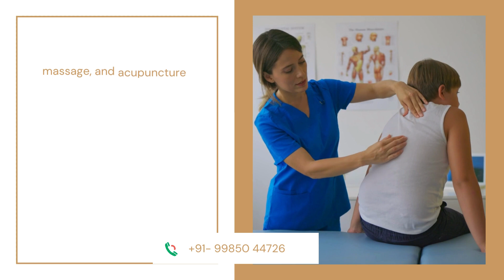What is best back pain treatment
🌟 Welcome to Fit n Fly: The Spine Clinic - Your Ultimate Destination for Back Pain Relief! 🏥💪

👩‍⚕️ Wondering about the best back pain treatment? Look no further! Join us at Fit n Fly, where chiropractic and physiotherapy excellence converge to provide unparalleled relief for your back pain.

1️⃣ Precision Diagnosis:
At Fit n Fly, our experienced team begins with a meticulous diagnosis. We employ cutting-edge technology and thorough assessments to identify the root cause of your back pain, ensuring a targeted and effective treatment plan.

2️⃣ Chiropractic Care:
Experience the transformative power of chiropractic adjustments. Our skilled chiropractors use precise techniques to realign the spine, alleviating pressure on nerves and promoting optimal spinal function. Witness the difference in your mobility and comfort.

3️⃣ Tailored Physiotherapy:
Our physiotherapy experts craft personalized exercise regimens to strengthen core muscles, improve flexibility, and address specific areas contributing to back pain. Learn the exercises that can make a lasting impact on your spinal health.

4️⃣ Advanced Technology:
Fit n Fly invests in state-of-the-art technology to enhance your treatment experience. From spinal decompression to laser therapy, discover innovative approaches that accelerate healing and relieve back pain effectively.

5️⃣ Lifestyle Modification:
Our holistic approach extends beyond clinic walls. Fit n Fly empowers you with lifestyle modifications and ergonomic adjustments to prevent future back issues. Learn how simple changes can make a significant difference in your daily life.

6️⃣ Pain Management Solutions:
If you're seeking immediate relief, our pain management solutions offer targeted interventions to alleviate discomfort. From non-invasive techniques to minimally invasive procedures, we have the expertise to customize a plan tailored to your needs.

7️⃣ Patient Education Sessions:
Knowledge is key to long-term well-being. Join our informative sessions where our experts, including Dr. [Your Expert], share insights on back pain prevention, self-care, and proactive measures to maintain a healthy spine.

8️⃣ Fit n Fly Community:
Become part of our supportive community at Fit n Fly. Connect with others on a similar journey, share success stories, and access ongoing resources to support your back pain management goals.

🌈 Ready to Soar Without Back Pain?
Take the first step towards a pain-free, active lifestyle. Your spine deserves the best! 💚🚀